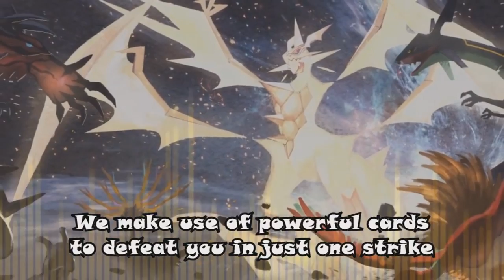ZapdosTCG Channel Trailer (Pokemon TCG)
EUROPEAN PLAYER?

In this quick little video I talk about what my channel is all about.
TCG battles, booster openings, deck profiles videos, Pokemon raps, tournament reports, top 10 videos and much more!